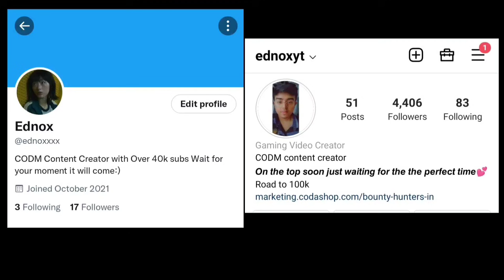5 Best F2P Gun Skins of All Time in CODM!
Link to Purchase through Codashop